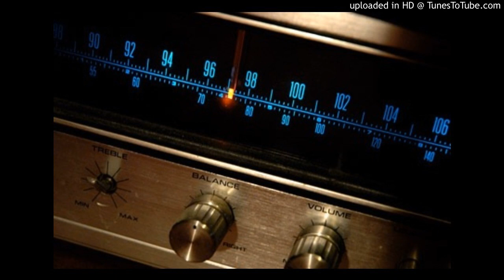WCFL AM 1000: The Final Hours - 11:00p (4/28/87)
From 1983 until 1987, Christian Radio WCFL AM 1000 shared the Good News over it's 50k watts of power to Chicagoland and beyond! Here's some of the Final Moments before WCFL changed both it's format AND sadly, it's call letters, too. 4.28.87.